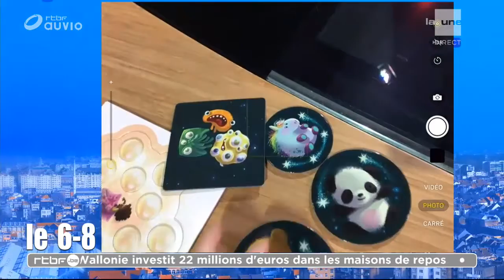On joue à « Attrape Rêves » à la télévision belge !